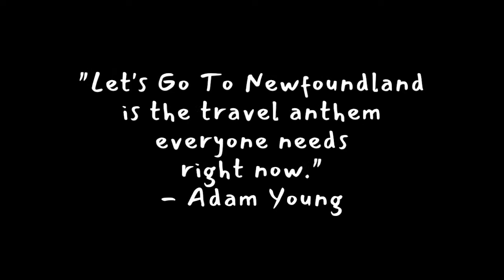Bent Roads Tavern - Let's Go To Newfoundland - The Adam Young Collection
Snow Monster Records presents this artwork montage by famed Newfoundland artist, Adam Young paired to the music of Bent Roads Tavern's recent single, Let's Go To Newfoundland.

"Adam Young is best known for his whimsical and colourful depictions of Eastern Canada, specifically Newfoundland.  He was born in Halifax, NS, raised in Moncton, NB and has been living on Fogo Island, off the northeast coast of Newfoundland since 2008...

Inspiration for Adam’s work comes from the stark beauty of the landscape, architecture and the warmth of the people who live here.  His mediums of choice are acrylics and inks and focuses on the elements of light, repetition, movement and colour.  The fishing stage and/or saltbox house is a common theme within most of Adam’s paintings which takes the place as the absent figure. The little colourful shacks embody a playful feeling of curiosity and wonder as they balance on the rocky and sometimes harsh coastline of the North Atlantic." - Artist Bio, Adam Young Studios

Let's Go To Newfoundland - Lyrics

Let's go to Newfoundland sailing and fishing
What better time of the year than this July?
I'm not about to rejoice in some sadness
I just want to see the east

Let's go to Newfoundland you can be the tour guide
In my '88 Reliant painted blue
Like the waves of the Atlantic, fantastic
Are our dreams tonight

The broken voice on the transistor radio
Captain Highliner tells me what to do
"Cut the fish into rectangles and bread them
Then put 'em in the freezer room"

Let's go to Newfoundland after everything that's happened
Twenty years got lost at sea
I'm not about to believe anything is different
I still never seen the east

I just wanna see the east